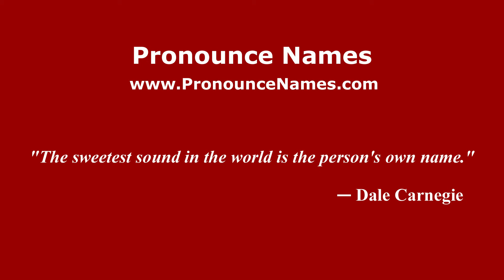How do you say Duyong in Malaysia? Malaysian pronunciation of Duyong - Pronounce Names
How do you pronounce Duyong in Malaysia? For more information about Duyong, such as gender, origin, etc.,

This channel belongs to PronounceNames.com a website dedicated to helping people pronounce names correctly.